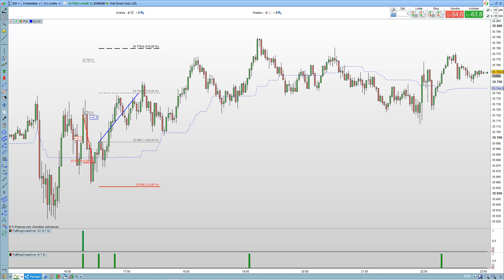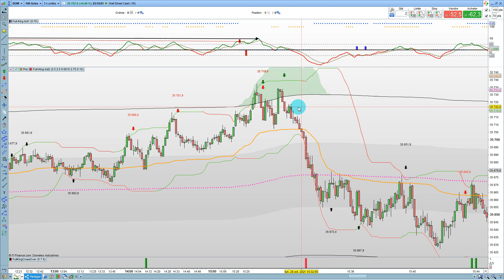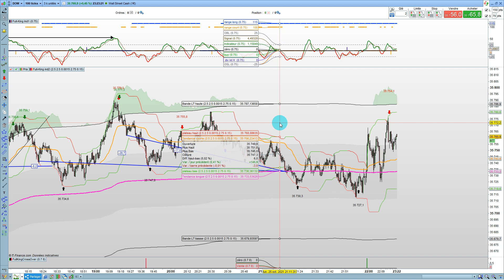Débriefing Full King Dowjones 25 10 2021 +190 pts